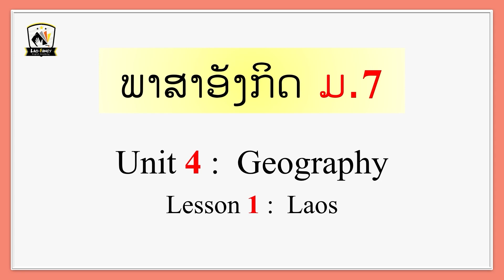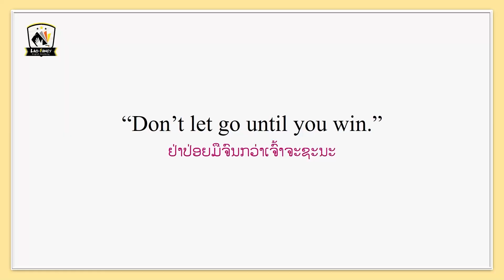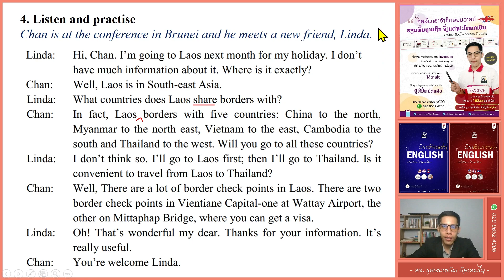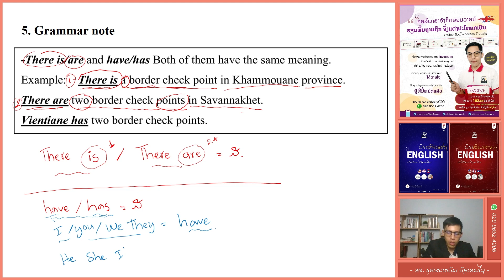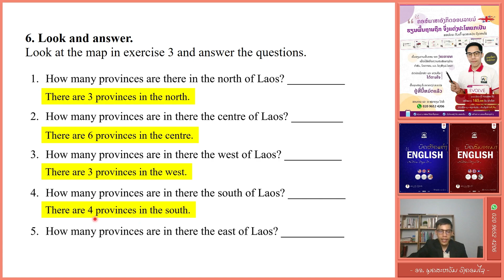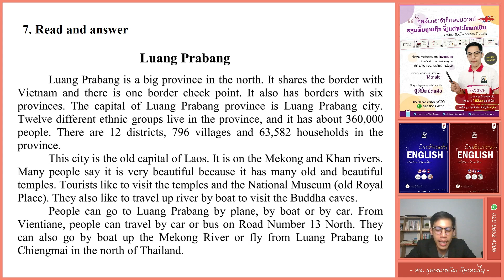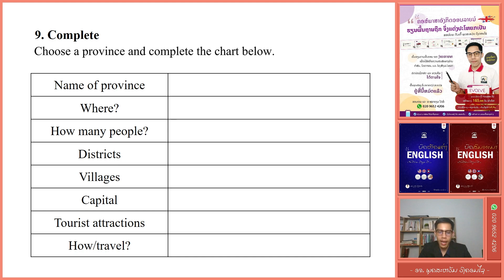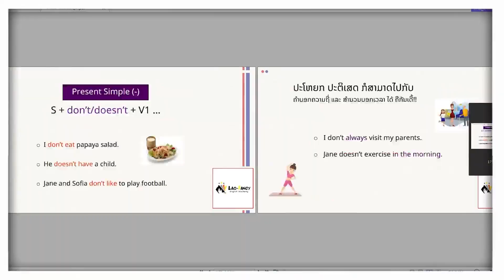ພາສາອັງກິດ ມ.7 | Unit 4: Geography | Lesson 1: Laos